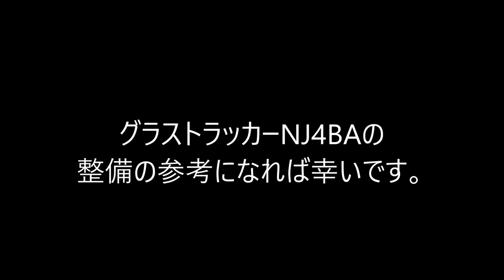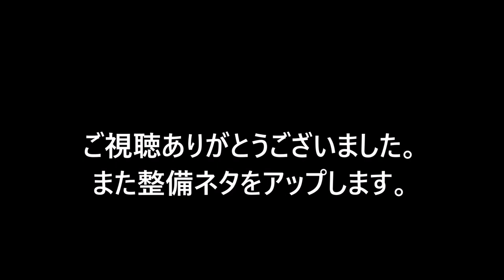ジャッキアップ Jack up SUZUKI Grasstracker BIGBOY 2007 グラストラッカー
ジャッキアップしました
フロント側のジャッキアップはキタコ製ST250用エンジンガードにジャッキを当てています。
Driven Sprocket & Drive chain change
Beams Exhaust
2016年08月に中古で購入。
TU250G